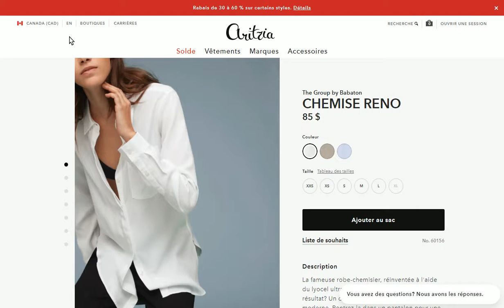Shop — Photo pagination | Aritzia.com/fr/product/chemise-reno